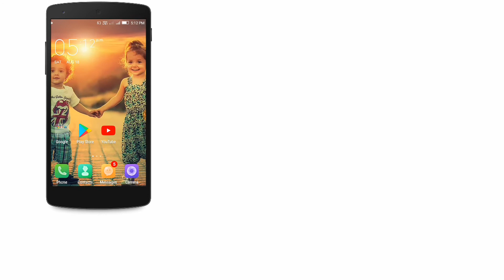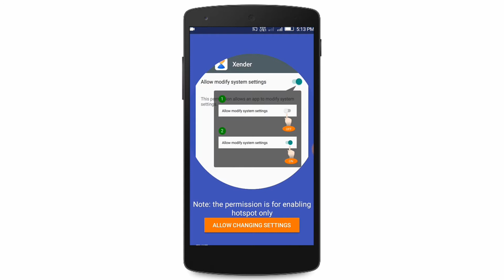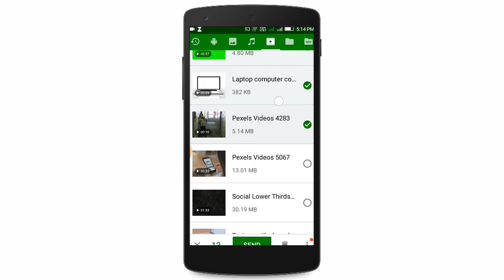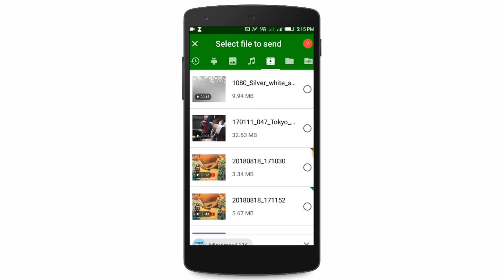Xender এর সিক্রেট কাজ,দেখলে অবাক হবেন ।। How to increase Your Xender Speed.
In this video , how to increase your Xender Speed.Xender Is a very important sharing file.Its your Xender Moment.